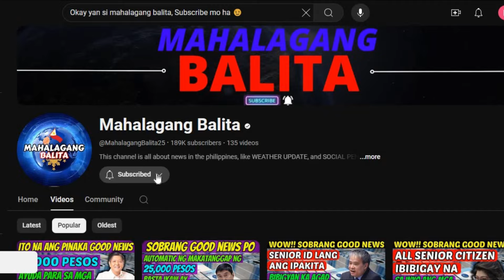CHINA SININDAK NA ANG TAIWAN, US NAGBIGAY NG TULUNG UPANG LUMAKAS PA ANG DEPENSA NG TAIWAN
PILIPINAS NABAHALA NA SA MAINIT NA TENSYON SA PAGITAN NG CHINA AT TAIWAN NA POSIBLENG MAHANTONG SA GIYERA, KUNG MASAKOP NG CHINA ANG TAIWAN AY HINDI NA MAHIHIRAPAN ANG CHINA NA MANG-ANGKIN NG MGA BAHURA SA PILIPINAS DAHIL MALAPIT LANG TAYO SA BANSA TAIWAN, HINDI NAMAN PINABAYAAN  NG AMERIKA ANG TAIWAN AT NAGBIGAY PA ITO NG KARAGDAGANG TULONG UPANG MAPALAKAS PA ANG DEPENSA NG TAIWAN LABAN SA BEIJING, AYAW NA RIN KASING MAGPA BULLY ANG TAIWAN AT PAMAGING SUNOD SUNORAN SA CHINA, AT HIGIT SA LAHAT LALABANAN NG TAIWAN ANG CHINA KUNG ITOY SUSUGOD NA SA TAIWAN, SUPPORTADO NAMAN ANG TAIWAN NG IBA PANG MGA BANSA, AT PINANGAKO NITO NA HINDI NILA PABABAYAAN ANG ISLANG BANSA, ALAM NYO BA KUNG BAKIT AYAW TALAGA NG US NA MASAKOP NG CHINA ANG TAIWAN? DAHIL NA RIN KASI ITO SA LIKAS NA MALIKHAIN ANG BANSANG TAIWAN AT DITO RIN GINAGAWA ANG MGA MICRO CHIPS NA GINAGAMIT SA MGA HIGHTECH NA KAGAMITAN AT ROBOTS, AT MARAMING BANSA ANG KUMUKUHA NG MGA MICRO CHIPS DITO.